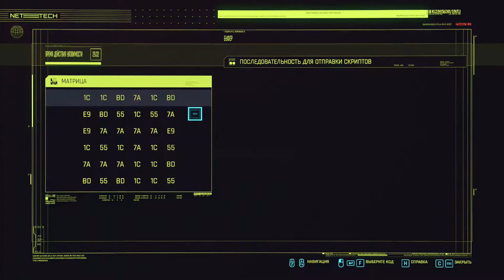ЗАКАЗ: ВЫХОДНОЕ ПОСОБИЕ | CYBERPUNK 2077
Дополнительное задание